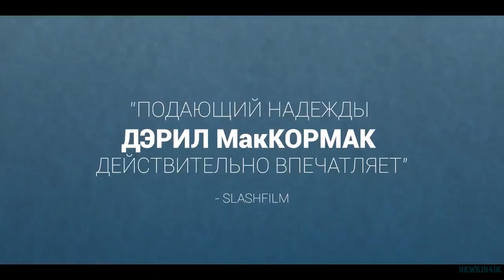Любовь по вызову 🎬 Русский Трейлер 📢 Фильм 2022 👀 С 17 июня 2022 👀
Любовь по вызову  - Русский трейлер 2022 год

👀 👀 👀  С 17 июня 2022 года!  👀 👀 👀

В прошлом примерная жена, Нэнси исследует границы своей сексуальности. Ее новый спутник молод, красив и готов на любые эксперименты. Надо лишь вовремя платить. И любопытная дама пускается во все тяжкие.

Оригинальное название: Good Luck to You, Leo Grande
Жанр: драма, комедия
Страна: Великобритания
Режиссер: Софи Хайд
Актеры: Дэрил МакКормак, Эмма Томпсон, Шарлотта Уэр, Изабелла Лафлэнд

16+